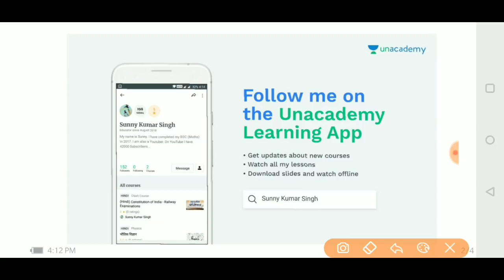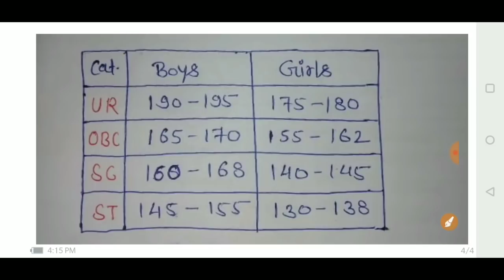Upp 2018 cutoff || upp Re exam baad cutoff || Government job point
सबसे पहले सरकारी नौकरी की जानकारी पाने और परीक्षा की फ्री Online कोचिंग Class पाने के लिए आज ही हमारे चैनल को ऊपर दिये हुए लाल रंग के पर क्लिक कर SUBSCRIBE करे...

हेलो दोस्तों
आपका हमारे ओर आपके इस चॅनेल  पर हार्दिक स्वागत है दोस्तो अगर आपको हमारी ये  वीडियो अच्छी लग रही है तो आप हमारे इस चॅनेल को सबस्क्राइब ज़रूर करे ताकि आपको आने वाली नयी वीडियो मिल सके |
आपकी इस सुपोर्ट के लिए आपका धन्यवाद |